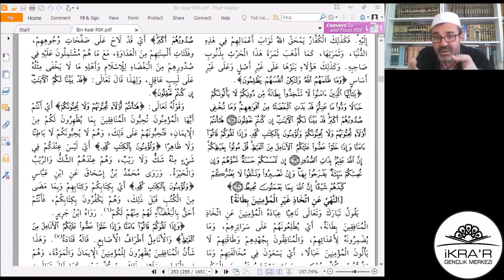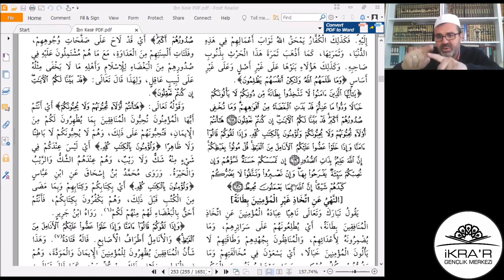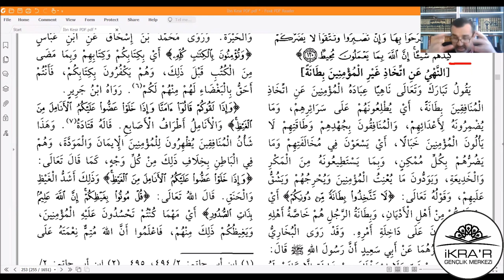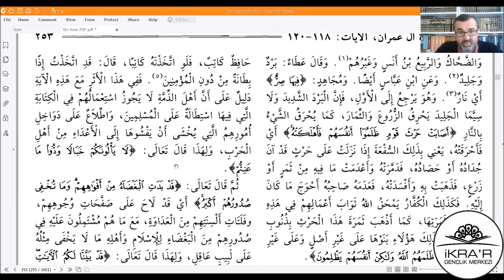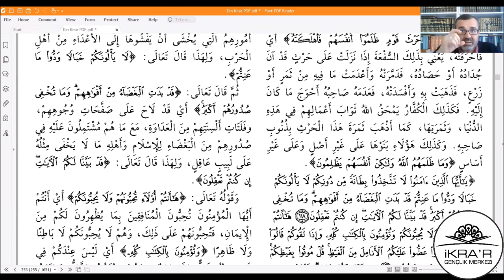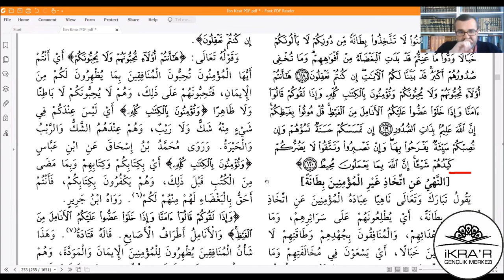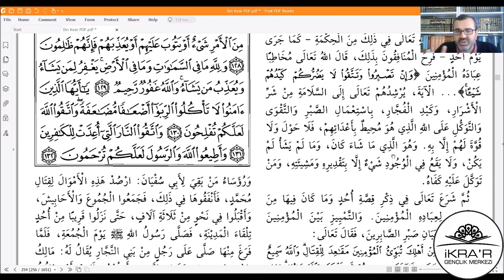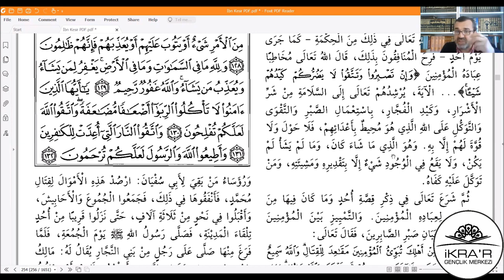Eşref Görgülü -el-Miṣbâḥu’l-Münîr fî Tehẕîbi Tefsîri İbn Kesîr - 140 (Al-i İmran 118-120. Ayetler)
23:43  Müminlerden gayrısını sırdaş edinmenin yasaklığı
29:49  Dindarların kendi aralarındaki savaş (!)
55:41  Lâ lavle ve lâ kuvvetenin (لا حول ولا قوة) anlamı

Bu ders İKRA'R Gençlik Merkezi İHTİSAS OKUMALARI kapsamında  İKRA'R Gençlik Merkezi moderatörlüğünde Eşref GÖRGÜLÜ tarafından okunmuştur.  İbn Kesir'in Tefsiru'l Kur'an'il Azim adıyla te'lif ettiği rivayet tefsirinin muhtasarı özelliği taşıyan el-Miṣbâḥu’l-Münîr fî Tehẕîbi Tefsîri İbn Kesîr adlı eser Safiyürrahman Mübarekfûri'nin başkanlığını yaptığı bir heyet tarafından neşredilmiştir. Tek ciltlik bir eserdir.